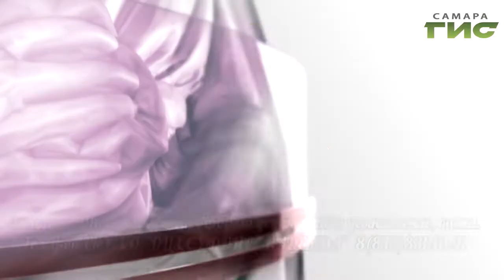"Право на маму" от 28.10.2019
Давиду два года и все это время он живет в Доме ребенка. Его главная черта — любопытство. Педагоги говорят, что ему очень не хватает любви и нежности. Захару три с половиной года. В госучреждении он находится с 6 месяцев. Единственный канал для общения с ним — тактильный. Он очень чутко реагирует на все прикосновения. Подробности в программе "Право на маму".